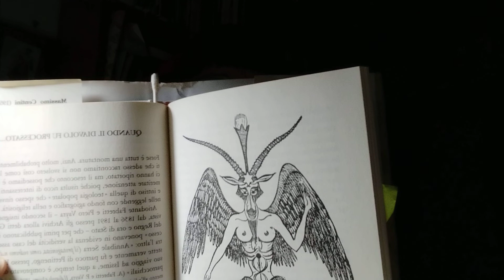Il premio mondialista-corna od ali?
Il premio dato a Draghi che rappresenta una sfera in cristallo ( parrebbe) sormontata da ali o corna ha prodotto varie interpretazioni. Propongo qualche considerazione in merito. simboli # misteri